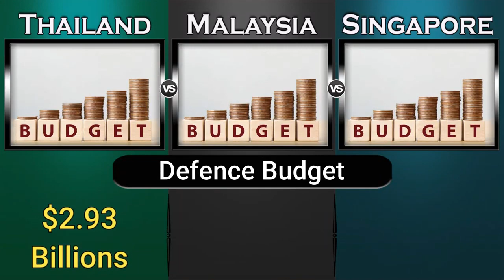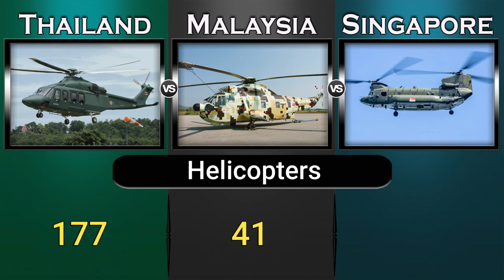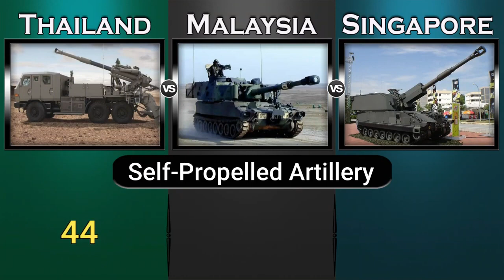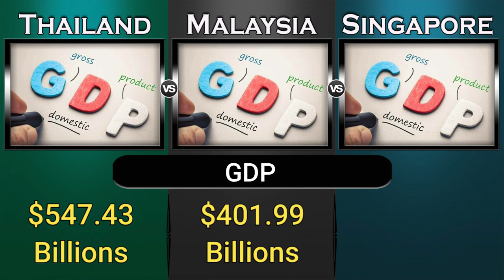Thailand vs Malaysia vs Singapore Military Power Comparison 2022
Note : All The Images/Pictures Shown In The Video Belong to respected owners not Us (power of Global). We are not the Onwer of any pictures shown in the Video .

Thailand Military Power 2022,
Malaysia Military Power 2022,
Singapore Military Power 2022,
Military Power Comparison,
Army,
Global Power,
globalpower,
Comparison,
source: